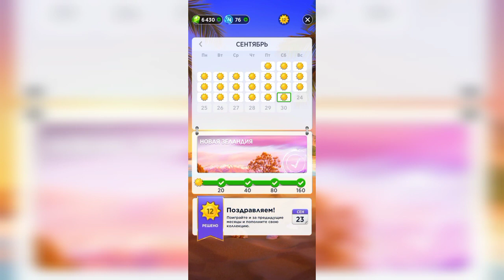23.09.2023 Пазл дня, Кроссворд дня в игре Wow